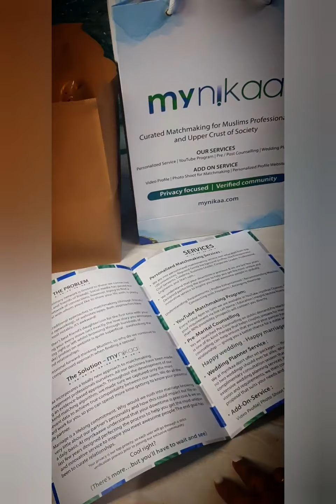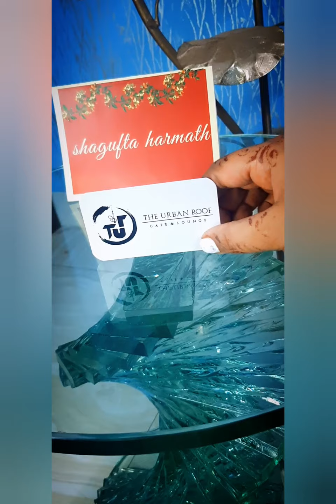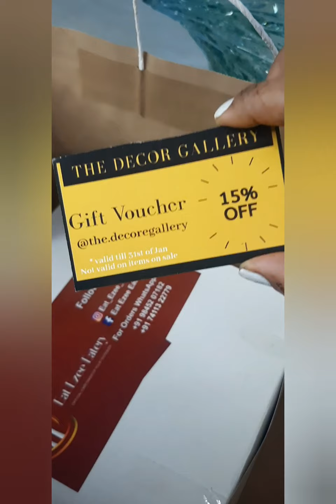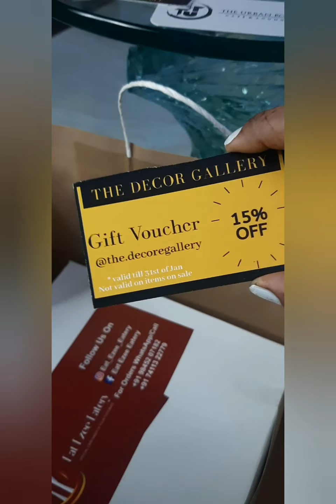hi tea party @ Urban roof, kalyan nagar bangalore.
an all ladies hi tea get together . meet & greet many entrepreneurs & bloggers around. an amazing day at this venue with good food , friends & gifts .  check more  about each venture on my insta handle